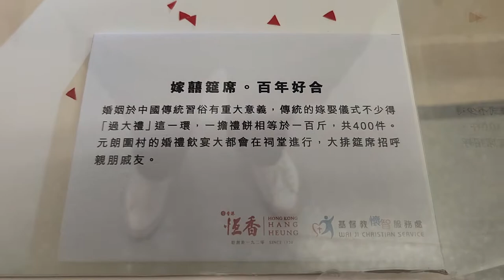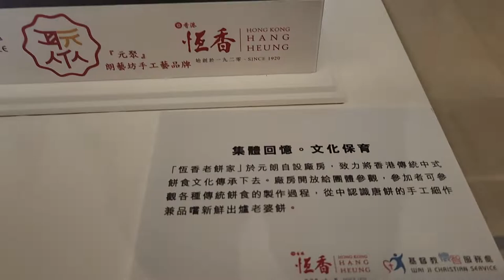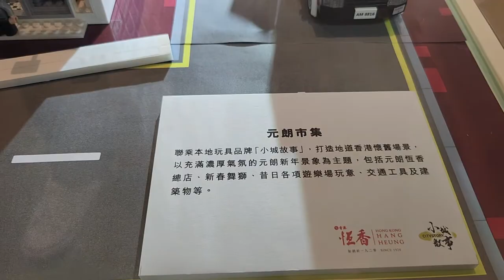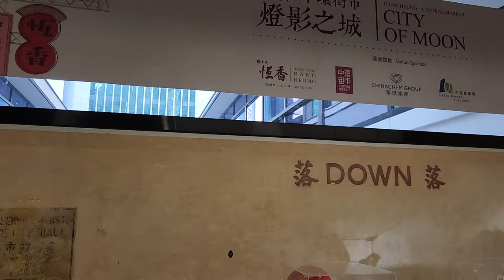「燈影之城 The City of Moon」恆香 x 中環街市 (1) - 2022年09月04日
錄影日期:2022年09月04日
錄影器材:Samsung Galaxy S22+ 5G
剪輯軟件:iMovie (Apple macOS)
影片解像度:1920x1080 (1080p,Full High Definition)
影片長度:6分18秒